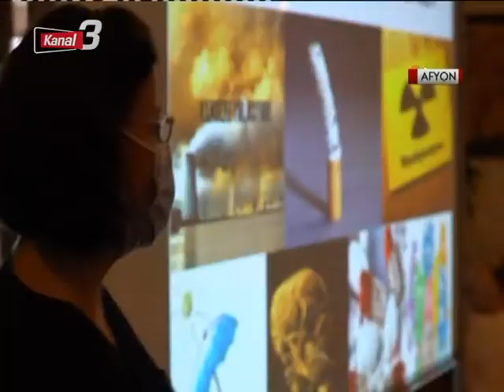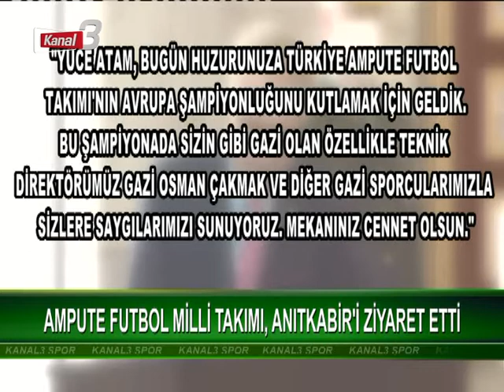ANA HABER 22 EYLÜL 2021